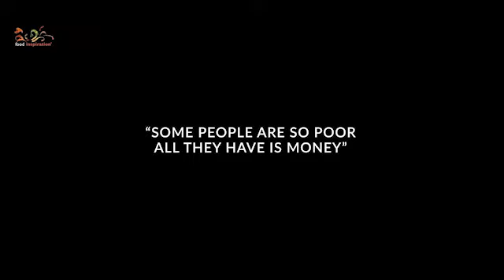Food Inspiration Days 2015 - Trailer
Op 19 en 20 oktober 2015 vindt de 7e editie van de Food Inspiration Days plaats bij CHV Noordkade in Veghel. In een industriële setting met robuuste elementen worden de Days opnieuw uitgevonden. Thema: Reconnect!